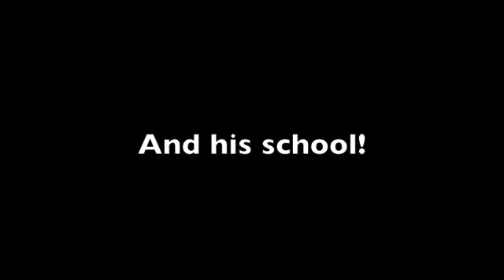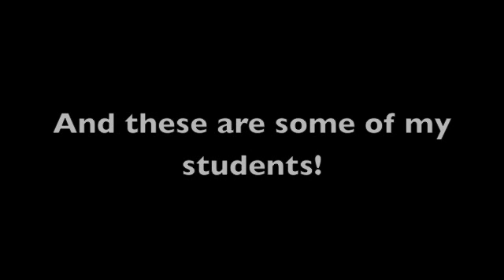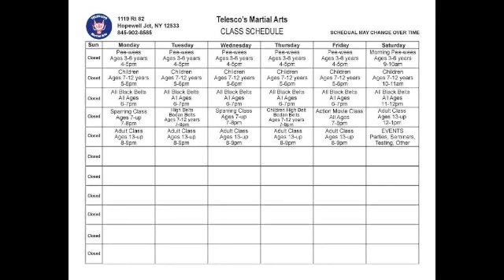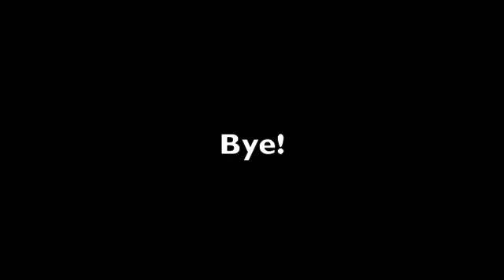My school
Hello, my name is Michael Telesco! I'm the head teacher at Telesco's Martial Arts! This is my first video that I posted on Youtube about my school. more videos about the school will be posted here on this channel!